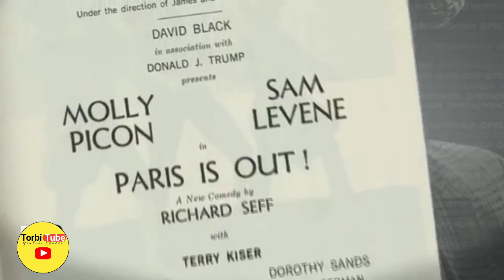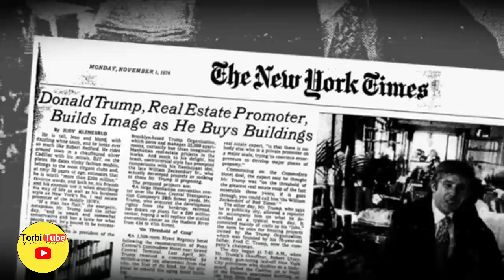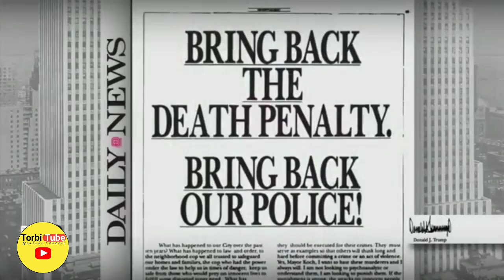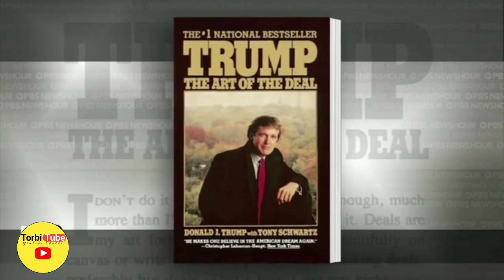Analyzing Trump's Populist Appeal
Donald Trump is a prominent American businessman, television personality, and politician who served as the 45th President of the United States from 2017 to 2021. Known for his controversial policies and distinctive communication style, Trump has significantly influenced American politics and the Republican Party. His presidency focused on tax reform, immigration control, and deregulation. As a leading figure in global business and media, Trump continues to be a polarizing figure in contemporary political discourse.
1. "The Rise of Donald Trump: From Business Mogul to President"
2. "Controversies and Scandals: Unpacking Trump's Campaign"
3. "Trump vs. Clinton: The 2016 Election Showdown"
4. "Analyzing Trump's Populist Appeal"
5. "The Role of Social Media in Trump's Victory"
6. "Trump's Campaign Promises vs. Reality"
7. "Understanding the Rust Belt's Influence on Trump's Win"
8. "The Impact of Fake News on the 2016 Election"
9. "Trump's Foreign Policy Stance: America First"
10. "Trump's Relationship with the Media: Love or War?"
11. "Trump's Use of Rhetoric and Communication Strategies"
12. "Economic Policies: Trump's Tax Cuts and Trade Wars"
13. "The Role of Evangelical Voters in Trump's Victory"
14. "Analyzing Voter Turnout in the 2016 Election"
15. "The Electoral College: How Trump Won Despite Popular Vote Loss"
16. "Trump's Controversial Immigration Policies"
17. "Russian Interference: Fact or Fiction?"
18. "Protests and Resistance: Reactions to Trump's Election"
19. "The Legacy of Obama and Trump's Reversals"
20. "What Trump's Election Tells Us About Modern Politics"

0:00 Donald Trump news
0:02 Donald Trump 2024 election
0:04 Donald Trump policies
0:06 Donald Trump biography
0:08 Donald Trump controversies
0:10 Donald Trump speeches
11:46 Donald Trump business ventures

8. Donald Trump impeachment
9. Donald Trump campaign strategies
10. Donald Trump social media presence
11. Donald Trump quotes
12. Donald Trump rallies
13. Donald Trump foreign policy
14. Donald Trump economic policies
15. Donald Trump supporters
16. Donald Trump tax reforms
17. Donald Trump legal issues
18. Donald Trump family
19. Donald Trump and the media
20. Donald Trump political influence

These keywords can help improve search engine visibility for content related to Donald Trump.
These topics can help structure your video around different aspects of Donald Trump's election, making it informative and engaging for your audience.